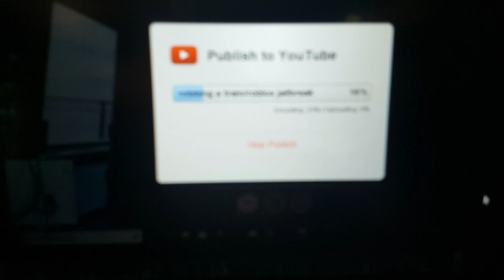New room/set up tour